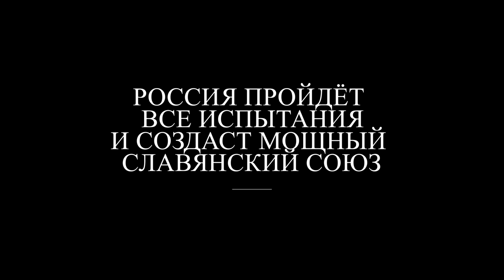Славянский союз. Лекарство от рака. Мировое правительство. Падение Турции. Новые откровения Ванги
Кум всемирно известной болгарской прорицательницы Ванги Сергей Косторной в эксклюзивном интервью HAYASA LIFE рассказал доселе неизвестные пророчества о будущем России и мира от ясновидящей.

Многие годы Сергей Косторной не раскрывал многие подробности из бесед с Вангой, однако для нас сделал исключение и весьма осторожно прокомментировал важнейшие вехи ближайшего будущего человечества.

Ванга ещё в начале 1990-х гг. предупреждала:

00:00-02:09 Ванге часто приписывают предсказания, которые она не делала

02:10-04:09 об опасности коронавируса и лекарстве, найденном в России;

04:10-05:44 о возвращении России 🇷🇺 в ранг мировых держав;

05:45-10:54 о Путине, новых реформах и судьбе России;

10:55-16:20 Новый союз государств с Болгарией и Грецией, распад Евросоюза;

16:21-18:37 Турция сама себя уничтожит из-за чрезмерных амбиций;

18:38-19:39  Армения столкнётся со сложностями, но успешно их преодолеет и войдёт в новый союз с Россией;

19:40-23:52 исчезнут границы между государствами, будет мировое правительство, попытки формирования новой религии, глобальных войн не будет, начнутся контакты с инопланетянами, появится лекарство от рака на основе железа.

Подробнее смотрите в материале HAYASA LIFE

HAYASA LIFE,
2021

карта Сбербанка:
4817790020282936